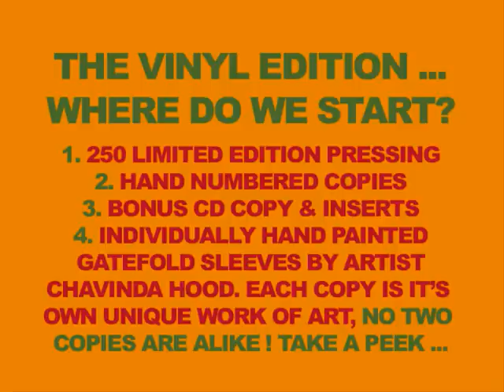HEY COLOSSUS 'TEASED FROM THE NEST' (RRR)